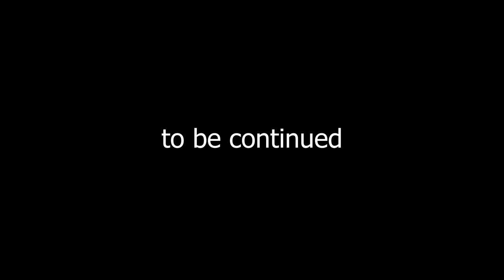NDADYIRWA MARI KUMASOWE 1(LATEST ZIM COMEDY)2023